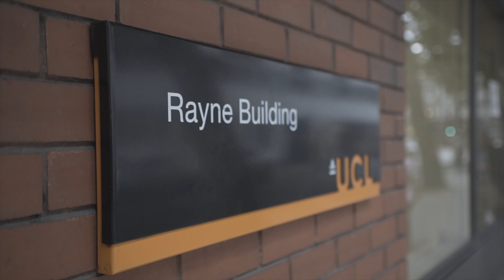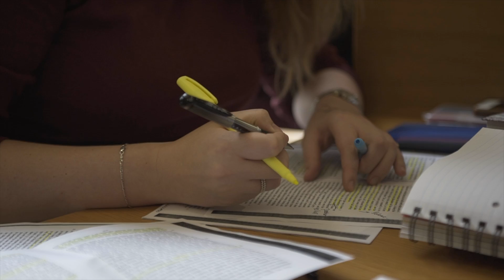Student perspective: Alexandra Jamieson, Cardiovascular Science MSc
Alexandra Jamieson shares her experiences of studying the MSc in Cardiovascular Science at the UCL Institute of Cardiovascular Science.